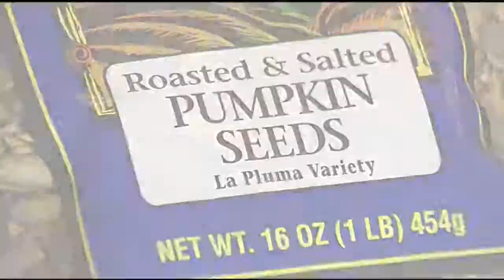Ask the Expert: Pumpkin health benefits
It's pumpkin season, and while many of us will carve pumpkins for Halloween, we may only actually eat at Thanksgiving in pie.